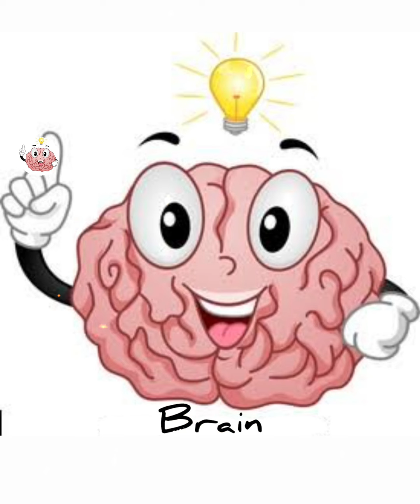वो 😱😱 चुड़ैल बच्चों को चूहा बना रही थी part 02 movie explained in Hindi